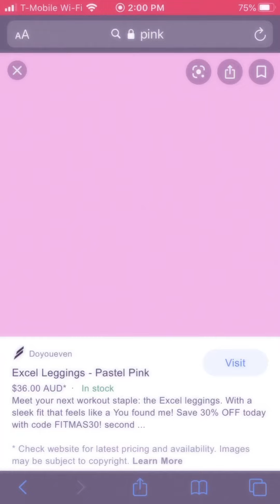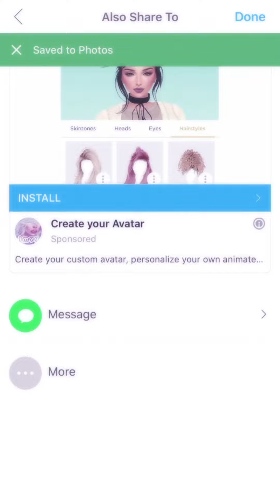How to Make a Manga Icon!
Wwas bored so I made this